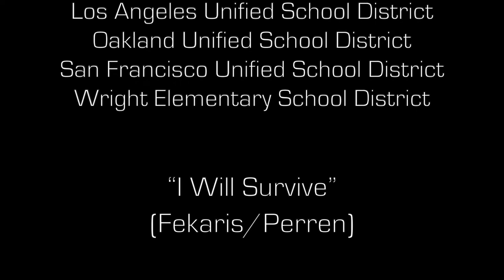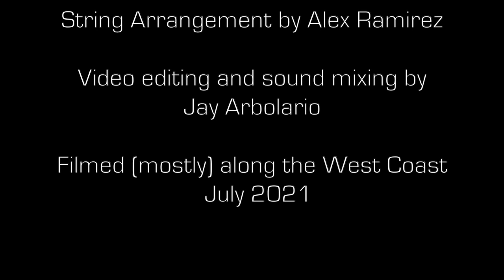"I Will Survive" - California Dreamers (Little Kids Rock West Coast)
Our contribution to this year's "Washington's Show" at 2021 Modern Band Summit.

California Dreamers (Little Kids Rock - West Coast):

Anaheim Elementary School District
Los Angeles Unified School District
Oakland Unified School District
San Francisco Unified School District
Wright Elementary School District

“I Will Survive”  (Fekaris/Perren)

Catherine Wilson-Smith - Vocals
David M. Greenbaum - Vocals
Grace Kwon - Ukulele and Vocals
Bill Singer - Guitars, Solo
Tony Corallo - Guitar
Joshua Diamant - Keyboard
Julie Corallo - Piano
Lauren Schwartz - Keyboard, Solo
Josey Arbolario - Tambourine
Michael Leonhart - Trumpet
Alexandra Zablotsky - Violins and Violas
Alex Ramirez - Basses, Solo
Jay Arbolario - Drums

Vocal Arrangement by Grace Kwon, Catherine Wilson-Smith and David M. Greenbaum

String Arrangement by Alex Ramirez

Video editing and sound mixing by Jay Arbolario